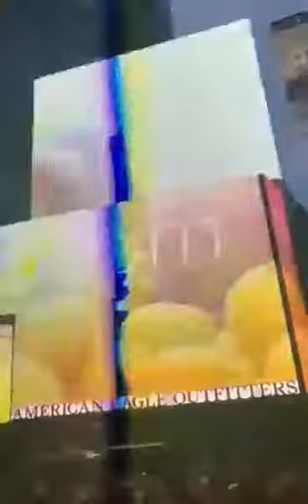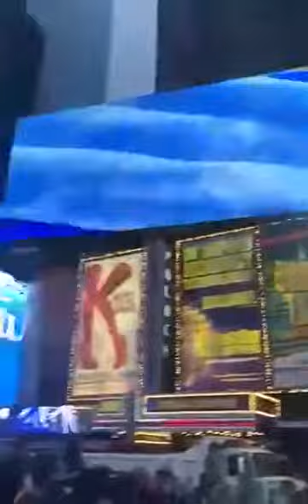Israel na Times Square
O dia de Israel na Times Square em Nova York